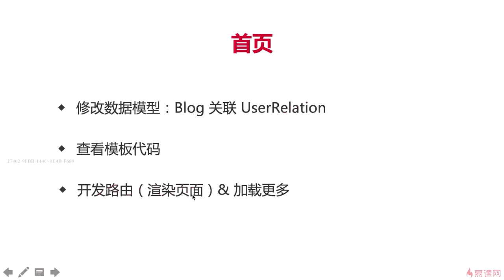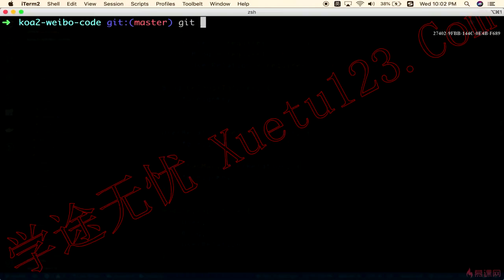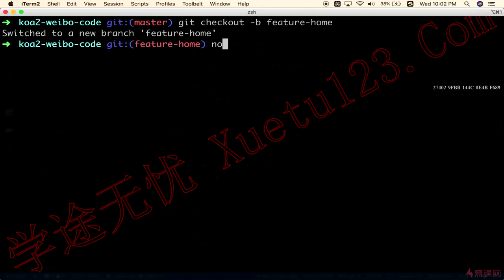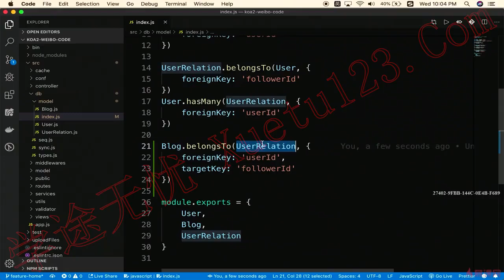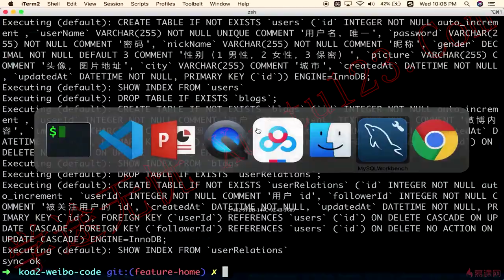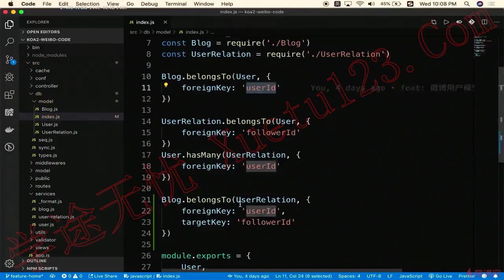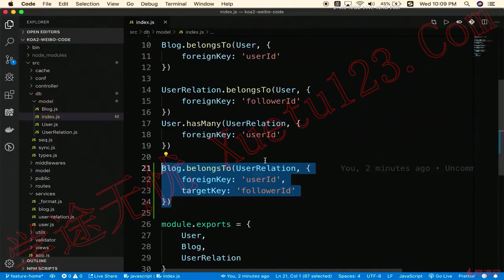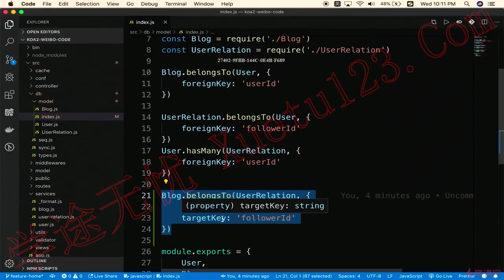11.1 开始和数据建模｜首页功能｜Node.js-Koa2框架从零开发仿新浪微博项目实战